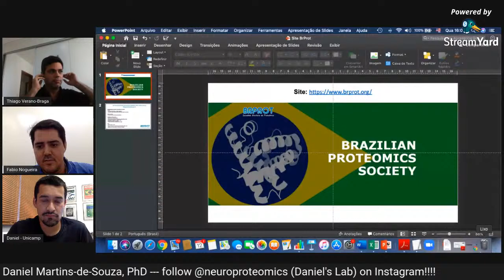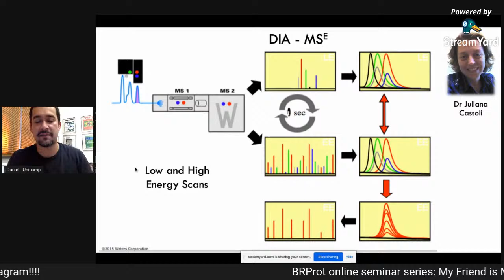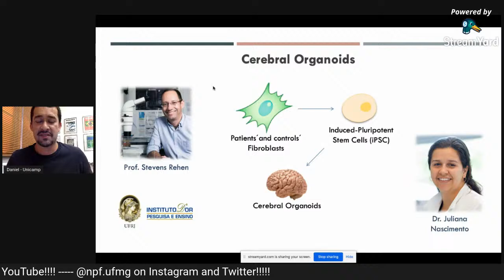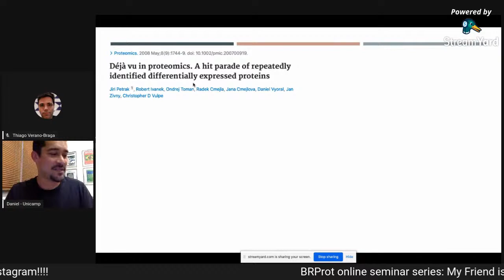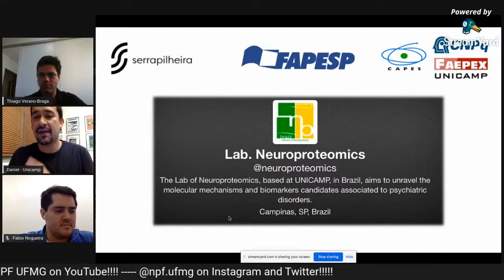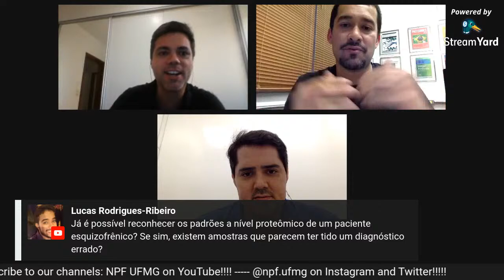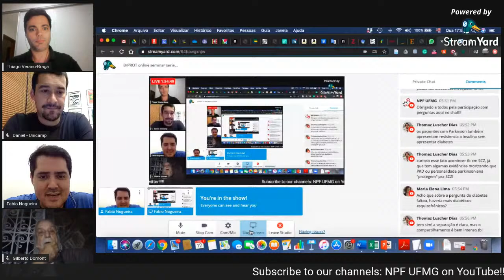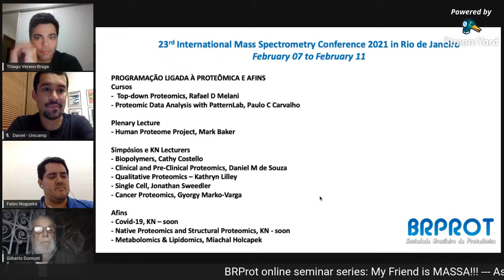BrPROT online seminar series: My Friend is "MASSA"! (Daniel Martins-de-Souza, PhD)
Série de seminários online organizados pela Sociedade Brasileira de Proteômica (BrPROT), em parceria com a UFMG, UFRJ e USP.

Palestrante: Daniel Martins-de-Souza, PhD. Professor Associado da UNICAMP. Título da palestra: "Strategies focused on neuroproteomics to understand the human brain".